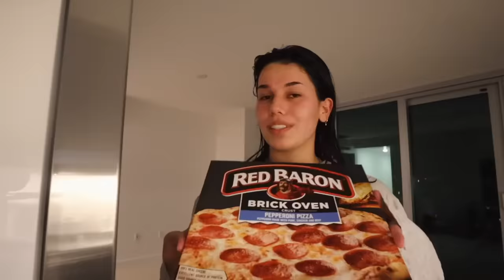HAWAII MOVING VLOG day 1: empty apartment tour + move in with me!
✰ LINKS ✰